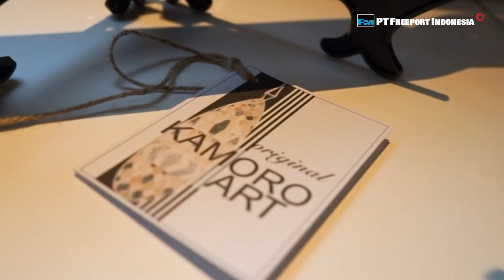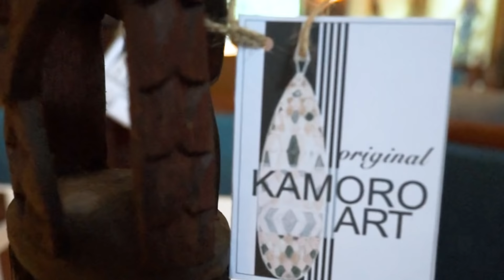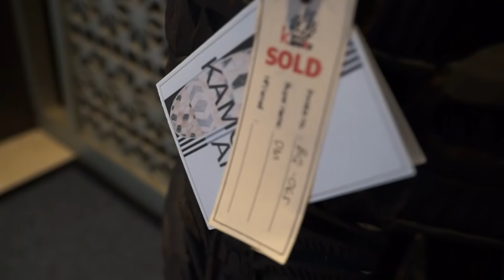Pembukaan Kamoro Art & Exhibition 2021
PT Freeport Indonesia bersama Yayasan Maramowe Weaiku Kamorowe dan Plataran Indonesia menggelar Kamoro Art Exhibition & Sale di Hutan Kota by Plataran Jakarta, pada 27-29 Oktober 2021.

Melalui rangkaian acara yang diadakan bertepatan dengan momentum Hari Sumpah Pemuda ini, kami juga mengajak generasi muda Indonesia untuk mengenal lebih dekat seni budaya Kamoro sebagai bagian dari khazanah budaya Indonesia.

Pembukaan acara ini dihadiri Mendikbud Nadiem Makarim dan Menteri BUMN Erick Thohir. Dengan antusias keduanya sangat mendukung kegiatan sebagai bentuk merawat kebudayaan bangsa, mempertajam rasa patriotisme, dan juga membantu menggerakkan kemandirian ekonomi negara.